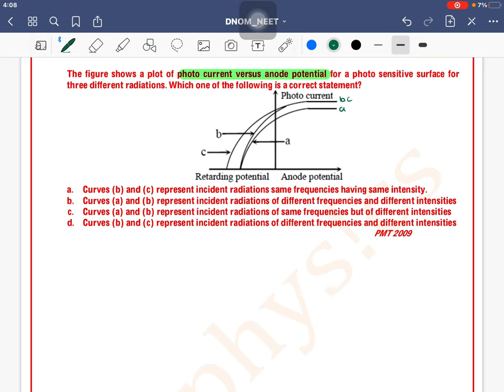The figure shows a plot of photo current versus anode potential for a photo sensitive surface for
Q.
The figure shows a plot of photo current versus anode potential for a photo sensitive surface for three different radiations. Which one of the following is a correct statement?

a. Curves (b) and (c) represent incident radiations same frequencies having same intensity.
b. Curves (a) and (b) represent incident radiations of different frequencies and different intensities
c. Curves (a) and (b) represent incident radiations of same frequencies but of different intensities
d. Curves (b) and (c) represent incident radiations of different frequencies and different intensities
 PMT 2009